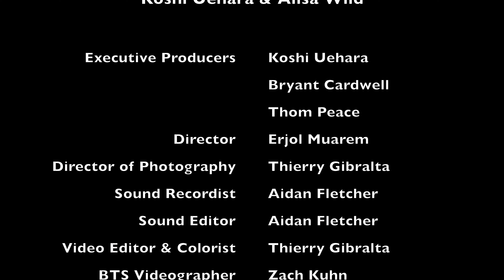short film (demo reel) EVERYTHING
wrote and directed this short demo reel
DOP Thierry Gibraltar
actors
Alisa Wild
Koshi Uehara